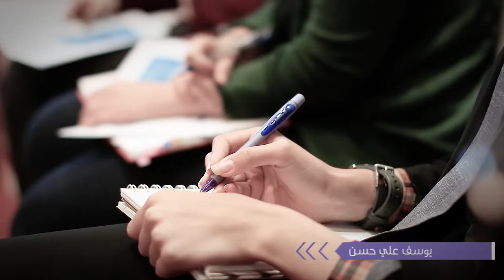يوسف علي حسن - Tamkeen Hadid Masarek 2016